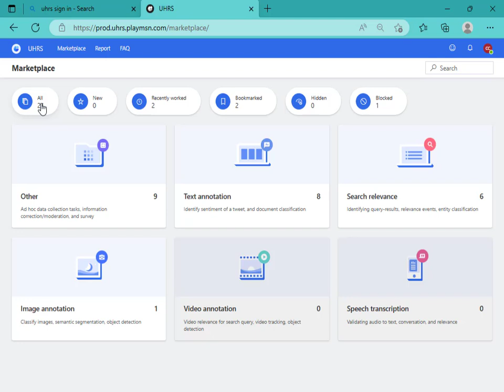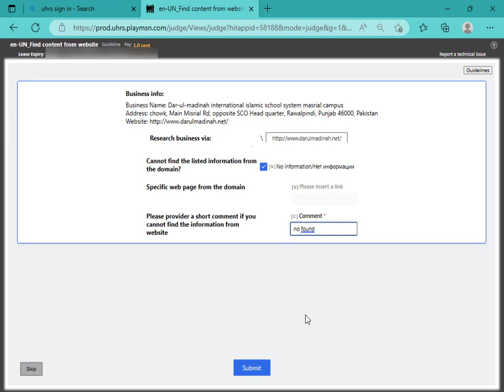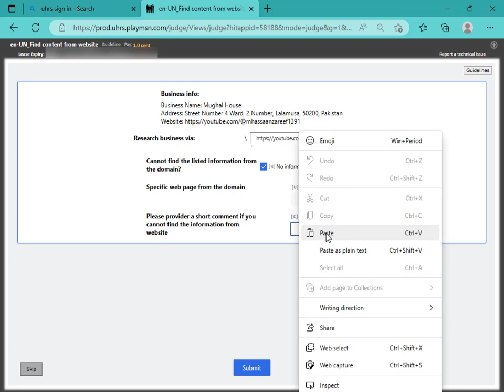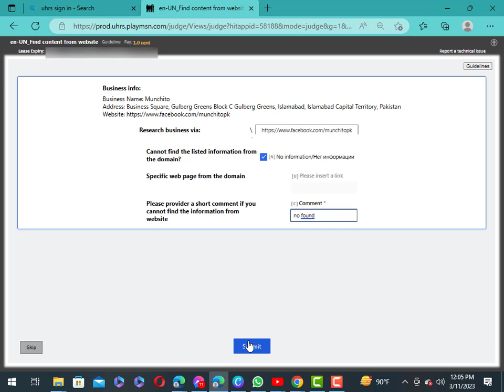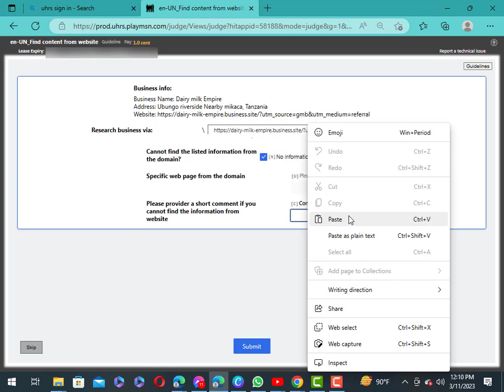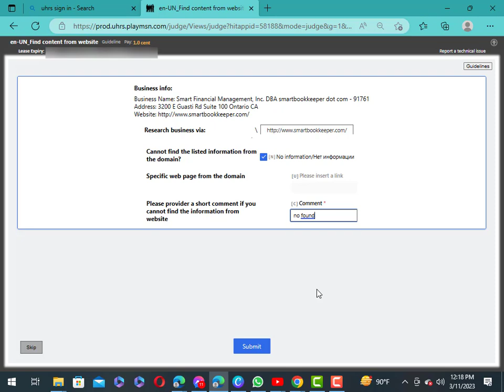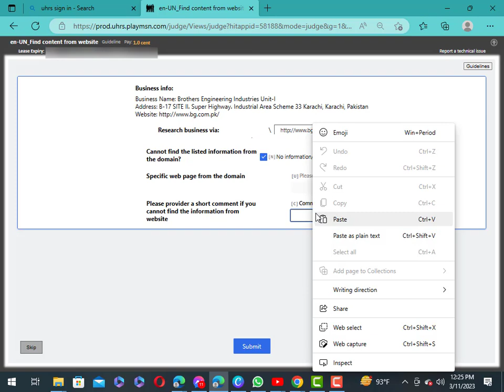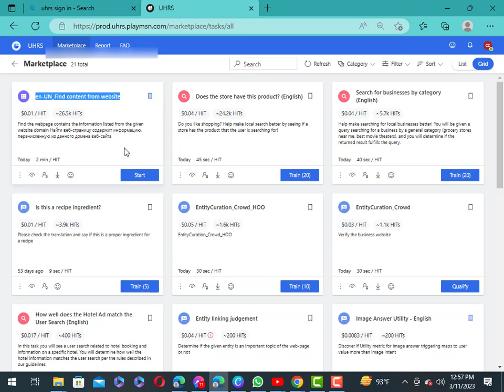অনলাইন লাইভ ইনকাম-এক ভাইয়ের চ্যালেঞ্জ একসেপ্ট করলাম [] ASP Earning Money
en-UN_Find content from website uhrs job. Live income online money

🙌This video Tags Related:
online income
online earning
en-UN_Find content from website uhrs
en-UN_Find content from website
uhrs
uhrs jobs
uhrs clickworker
uhrs qualification test
uhrs assessment
clickworker uhrs
uhrs work
uhrs hitapp
uhrs platform
uhrs payment proof
uhrs account creation

যে কোন সমস্যায় 👇Telegram👇 এ শুধু মাত্র যোগাযোগ করবেন

মোবাইল দিয়ে টাকা ইনকাম, অনলাইন থেকে টাকা আয়, অনলাইনে ইনকামের সহজ উপায়, অনলাইনে ইনকাম করার অ্যাপ, অনলাইনে ইনকাম বিকাশে পেমেন্ট, অনলাইনে ইনকাম করবো কিভাবে, অনলাইনে ইনকাম করার পদ্ধতি

💕💕💕💕Thank you my all lovely viewers💕💕💕💕